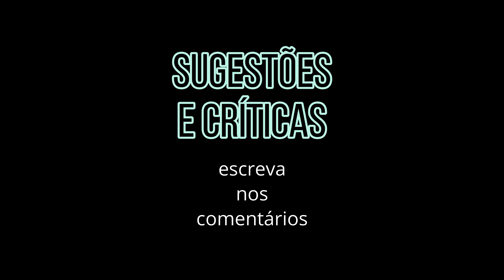Lives de Hoje (06/08 Quinta-Feira) Live Ao Vivo | Lives Ao Vivo Agora | Live 2020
ÀS 12:00
ALMOÇO COM A GUITARRA
ÀS 16:00
LIVE FROM GLASTONBURY, 1999.
ÀS 19:00
LIVE ON KEXP AT HOME.
OTALAB
LIVE TITÃS, SHOW TRIO ACÚSTICO.
LIVE VAQUEIRO ESTRANHO
Às 19:30
Live Recife sem drogas
Thiago Miranda interpreta DJAVAN.
ÀS 20:00
LIVE MISTER II.
Régítéguí LIVE 7
Live In Lona
LIVE RESENHA DOS BRABO
LIVE PELA VIDA, BALACO LIVE.
ÀS 20:30
HOUSE MUSIC.
LIVE SOLIDÁRIA ALDEIA NISSI
E Amanhã..
ÀS 19:00
ESPECIAL DIA DA CERVEJA